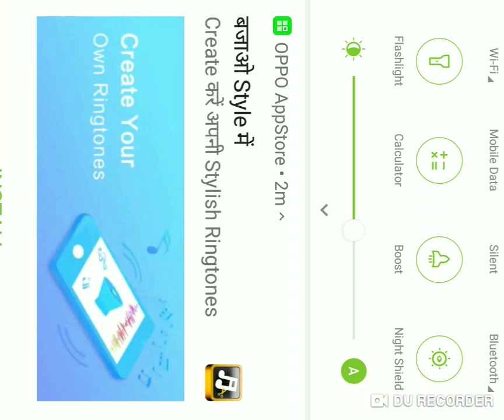Rogo and inqubesan Piriyad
Pratik Ahir